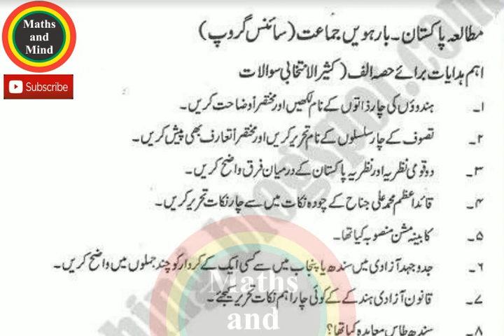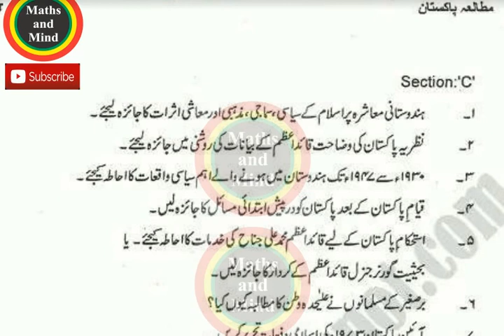Pak Study / 2nd year Pak Study guess paper 2019 -Maths and Mind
Pak Study
 2nd year Pak Study guess paper 2019
2nd year Pak Study important long guess 2019
2nd year Pak Study guess papers
 Pak Study guess paper 2nd year 2019
 2nd year Pak Study guess paper 2019
2nd Pak Study guess paper Multan board 2019
2nd year Pak Study guess paper Sahiwal board 2019
2nd year Pak Study guess paper sargodha board 2019
2nd year Pak Study guess paper DG khan board 2019
2nd year Pak Study guess paper Gujranwala board 2019
2nd year Pak Study guess paper All Punjab board 2019
BISE Gujranwala 12th class Pak Study guess paper 2019
BISE
BISE Rawalpindi 12th class Pak Study  guess paper 2019
BISE Bahawalpur 12th class Pak Study guess paper 2019 BISE Faisalabad 12th class Pak Study guess paper 2019
BISE
BISE Sargodha 12th class Pak Study guess paper 2019
BISE Sahiwal 12th class Pak Study guess paper 2019
BISE Federal board 12th class Pak Study guess paper 2019
BISE Peshawar board 12th class Pak Study guess paper 2019
BSE Karachi board 12th class Pak Study guess paper 2019
2nd year Pak Study important short questions guess paper All Punjab board 2019
2nd year Pak Study important short questions guess paper 20192nd year Pak Study important MCQ’S guess paper 2019
 Study guess paper 2019 2nd year